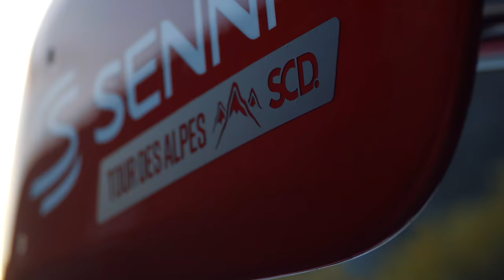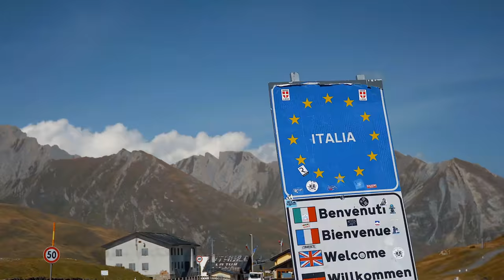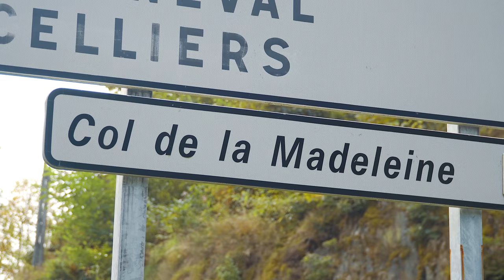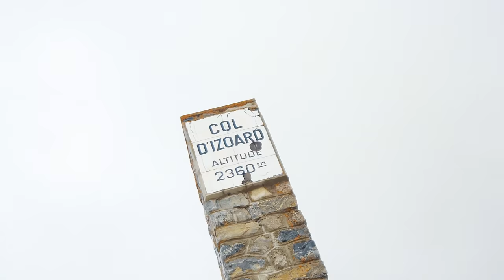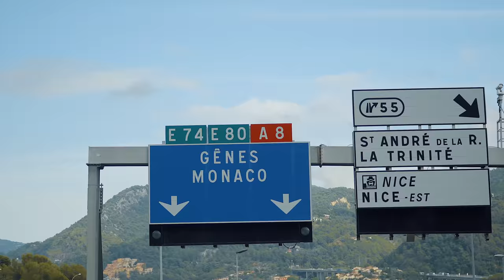34 Supercars Tour Through Europe | Supercar Driver TDA 2021 | 4K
5 days, 32 supercars, 750 miles, 17 alpine passes, and hundreds of laughs and memories along the way. Here’s the highlights from this year’s Tour De Alpes! See you in 2022 🙌🏻

Not a member of SCD yet?